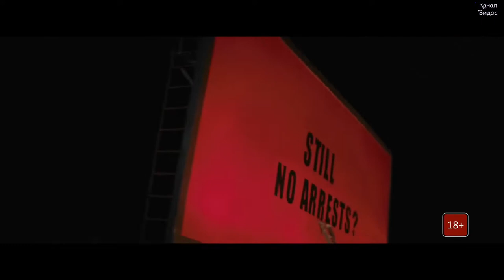Три билборда на границе Эббинга, Миссури — Русский трейлер #2 2018#1